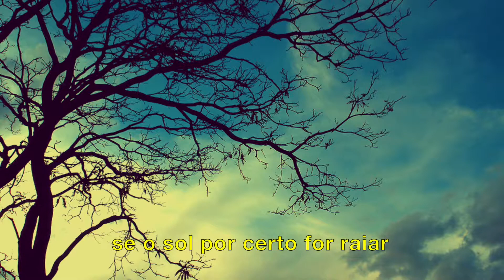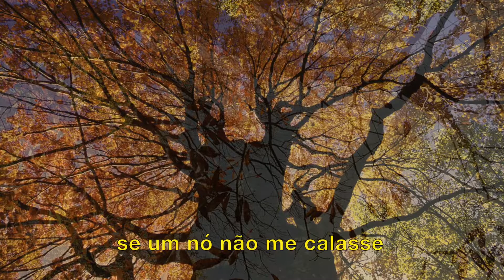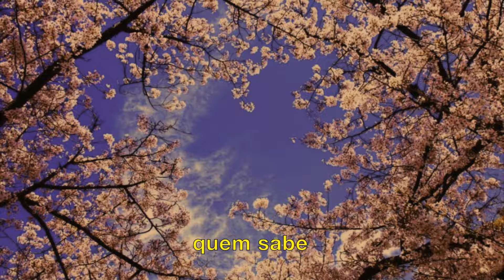Denise Krammer sings INÊS É MORTA - (Johnson Mayer)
Inês é Morta!
Johnson Mayer
Voice: Denise Krammer
Arrangement, guitar 6 & 7: Patrick Angello
Cavaquinho, flute & Tamborim: Dudu Oliveira
Percussion: Dizzy

Não importa, se o dia vai amanhecer,
até se a chuva for parar,
se a vida pode melhorar,
se o sol por certo for raiar,
agora não importa.
Não importa, se o mar for transbordar,
se existe razão pra não chorar,
motivos de sorrir,
se Inês agora é morta...
agora não importa...

Quem sabe, pudesse outra vez,
se houvesse maneiras de voltar..
se o tempo em nós retrocedesse
e o sol não desvendasse
a angústia que só trás...
Quem sabe, se um nó não me calasse,
se a dor não apertasse
se houvesse como ser
aquilo que não fui,
o muito que faltou,
até por um segundo e nada mais...